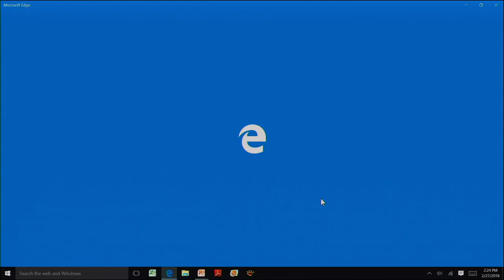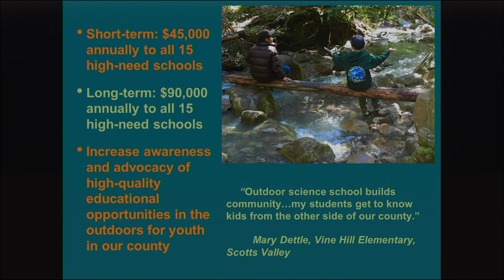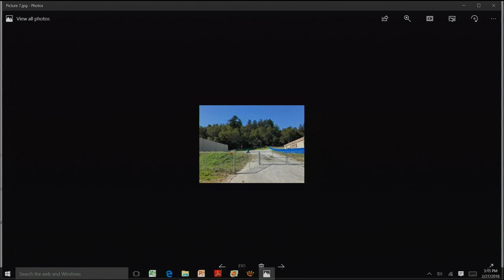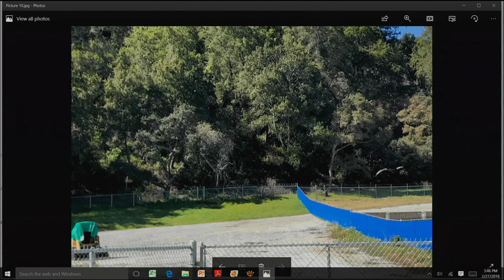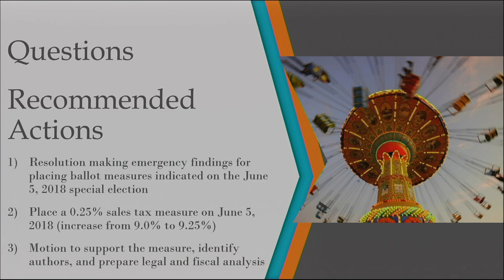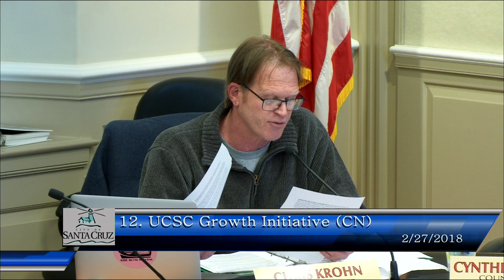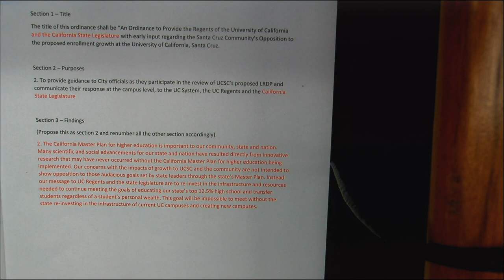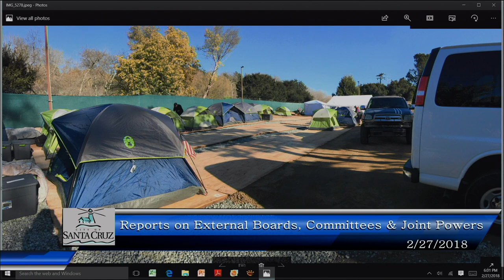Santa Cruz City Council 02/27/18